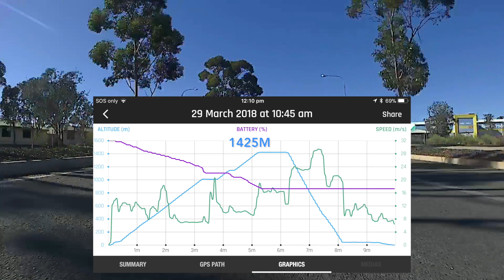PARROT DISCO OVER 1.4KM! ALTITUDE CATCH LANDING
testing parrot disco altitude limits. stock controller and battery. phone on aeroplane mode, cracked camera lens and full of dust. parrot free flight pro app doesnt display measurments above 1km as you will see in video. flight location south austrlaiia roxby down (no interfering wifi transmissions)